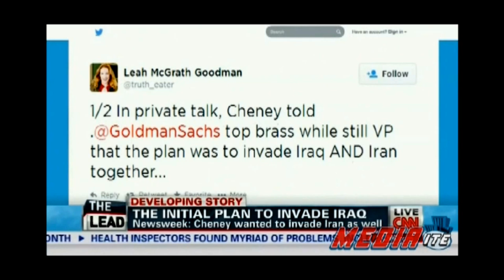Dick Cheney: Iraq Did Well Under Us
CNN's Jake Tapper sat down with former Vice President Dick Cheney today and grilled him about his insistence that the current crisis in Iraq is all to blame on President Obama and not at all to blame on the Bush-Cheney administration. Tapper also asked Cheney about critics who say that he should not be given so much airtime to talk about foreign policy, given his role in the unpopular Iraq War...

Clip from the Wednesday, July 16th 2014 edition of The Kyle Kulinski Show, which airs live on Blog Talk Radio and Secular Talk Radio monday - friday 4-6pm Eastern.